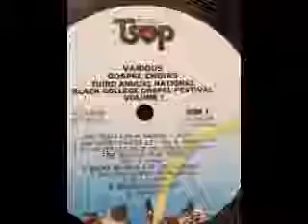"Precious Lord / He Touched Me" 3rd Annual National Black College Gospel Festival Vol. 1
The 3rd Annual National Black College Gospel Festival Vol. 1
Precious Lord / He Touched Me
God's Ambassadors
1976